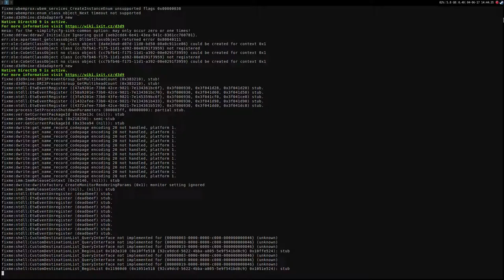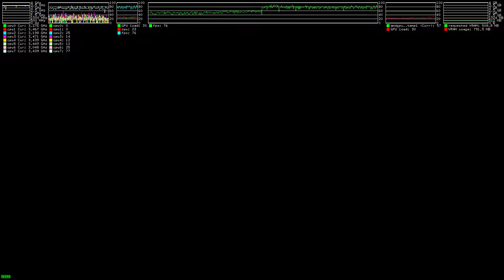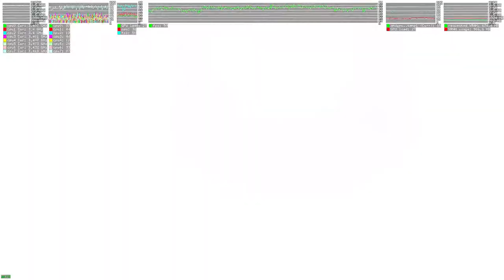F.E.A.R.: Extraction Point ·· Linux Gameplay using Wine Gallium Nine